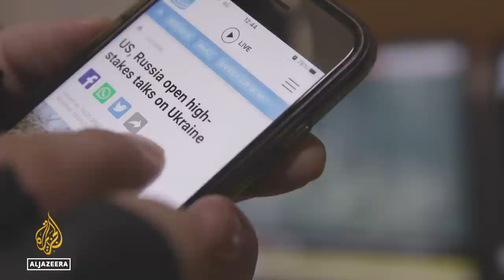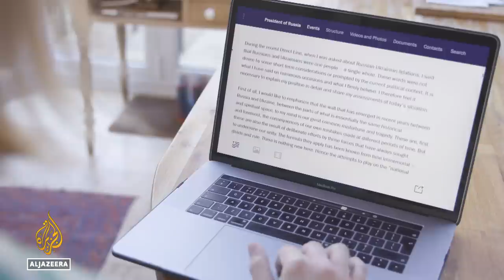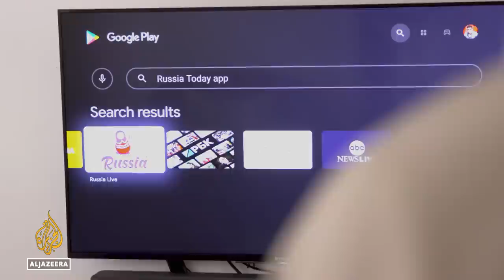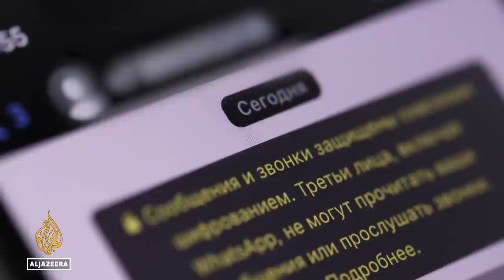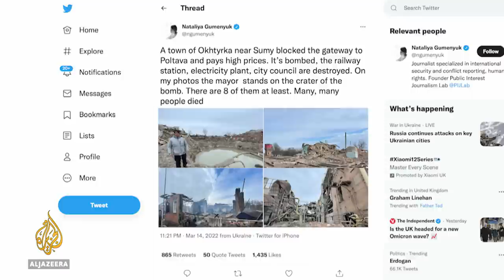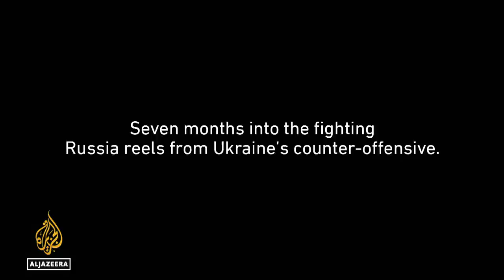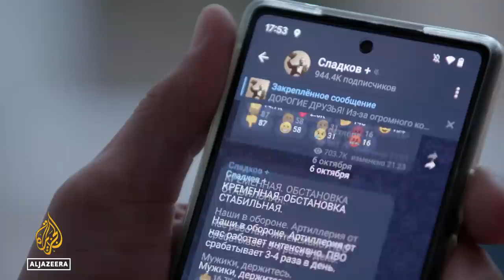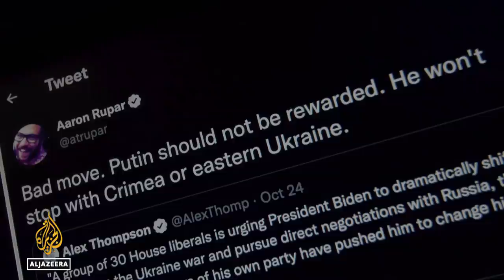How Russia’s war with Ukraine was covered by the media | The Listening Post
On this special edition of our programme - a timeline of our reports through 2022 on the media dimension of this conflict - from the build-up to the invasion, right through the messaging war and the global media’s news coverage.

Contributors:

Max Seddon - Moscow bureau chief, Financial Times
Ekaterina Kotrikadze - News director and anchor, TV Rain
Terrell Starr - Host, Black Diplomats podcast
Alexey Kovalyov - Investigative editor, Meduza
Branko Marcetic - Writer, Jacobin
Natalia Antelava - Editor-in-chief, Coda Story
Vera Tolz - Professor of Russian Studies, University of Manchester
Maria Avdeeva - Disinformation researcher
Melinda Haring - Eurasia Center, Atlantic Council
James Rodgers - Author, Assignment Moscow
Aglaya Snetkov - Associate professor, International Politics of Russia, University College London
Mikhail Fishman - Anchor, TV Rain
Jade McGlynn - Department of War Studies, King’s College London
Katrina vanden Heuvel - Editorial director, The Nation
George Beebe - Former director of Russia Analysis, CIA
Leonid Ragozin - Journalist and author